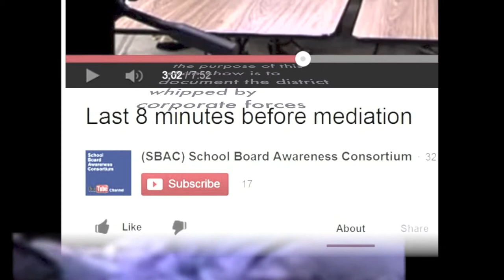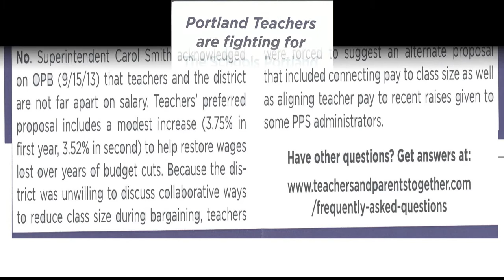20131016 oct 16 pps pat portl teachers &parents together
20131016 oct 16 portland teachers & parents togeth schools students deserve, last 8 min

the schools portland students deserve

20131016 desaturated tryptich parents and teachers together brochure, last 8 min ref

teachers proposal chart

wipe down, color un saturated, not zoomed shots of brochure, orig description: trifold pat pps portland teachers strike union yvonne deckard gwen sullivan adam sanchez